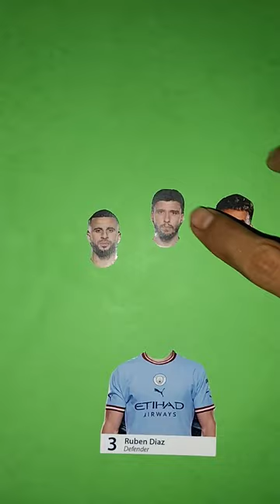Ruben Dias 🤔💯 Wrong Head Change 🤣💥 Funny Character 🤩